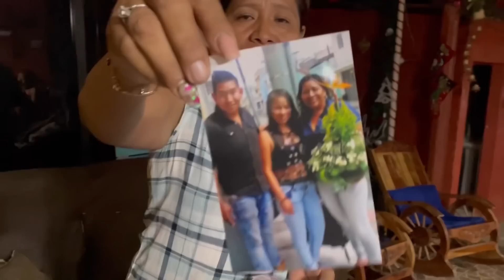😭Jamas me imagine que me regalaran estas sorpresas ❤️